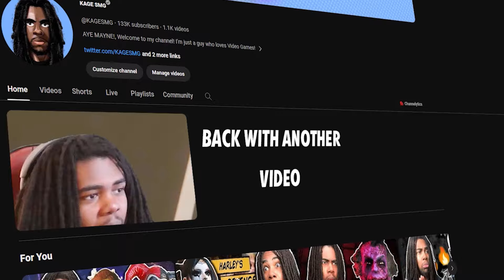I might be trash but THIS IS HEAT! | FF7 Rebirth DEMO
The second half of the  FF7 Rebirth DEMO is OUT NOW and we are here to check it out!

Final Fantasy 7 Rebirth Demo

This product is a playable demo of FINAL FANTASY VII REBIRTH.
This demo lets you enjoy the Nibelheim episode that forms the opening chapter of the game’s story, as well as the Junon area episode where you can experience the world map and exploration elements of the gameplay.

FF7 Rebirth is an upcoming action role-playing game developed and published by Square Enix. It is a sequel to Final Fantasy VII Remake and the second in a planned trilogy of games remaking the 1997 PlayStation game Final Fantasy VII.